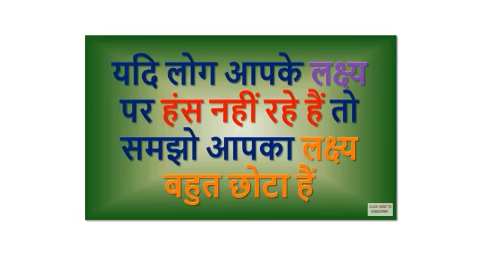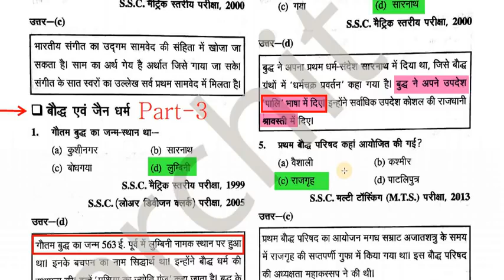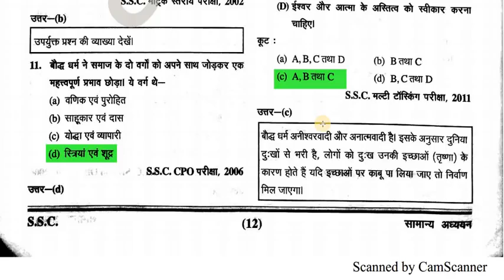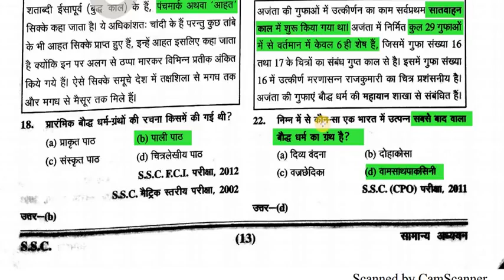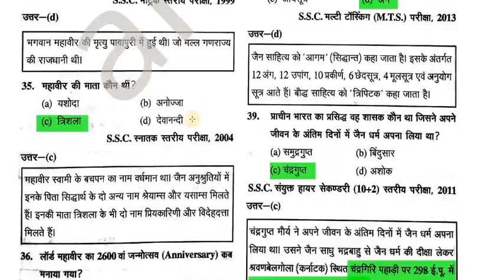Ghatna Chakra Book BUDDHISM बौद्ध धर्म AND JAINISMजैन धर्म ancient history HIGH